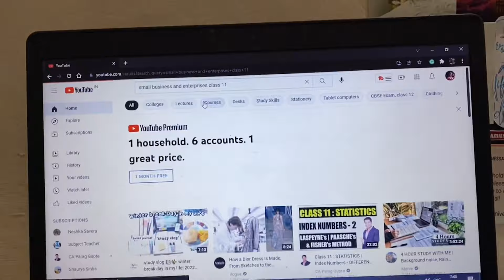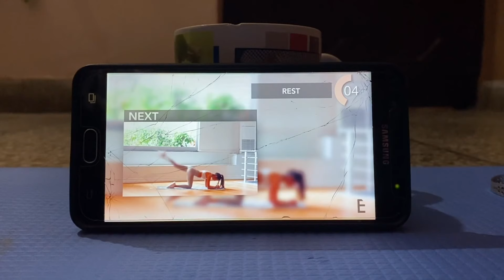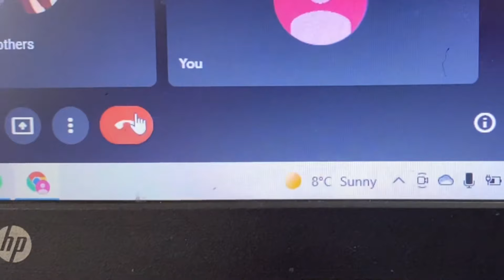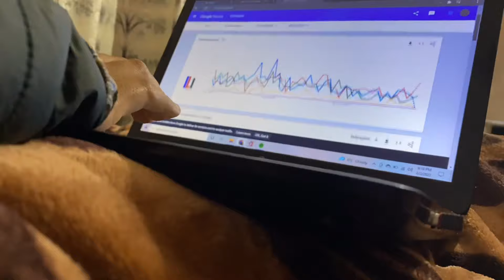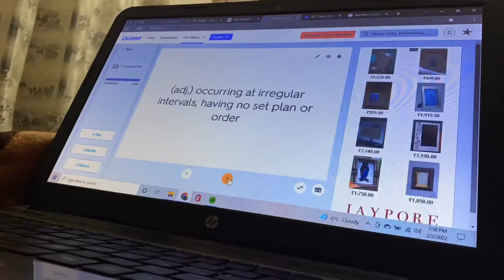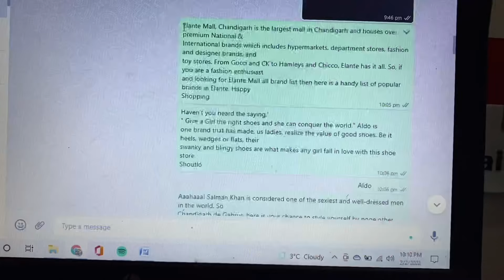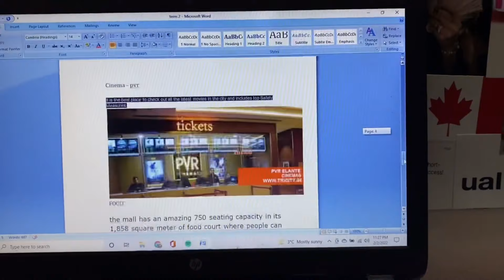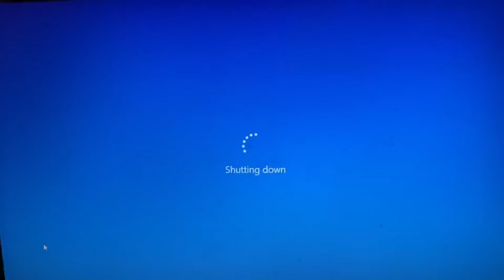an *average* day in the life of an 11th Grader | CBSE | aesthetic/chill vlog 🍄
Heyyyyy guysssss!! I hope you all are doing GREATTTT!!! So this video is basically a day in my life and spoiler alert - I do not even wake up at 7:30 in the morning 😭 Nowadays my sleep schedule is all messed up but I’m trying to get back on track. And since exams are around the corner, all I do everyday is study + eat + sleep + Netflix + youtube, repeat.
LOL anyways please watch the full video cuz lately my reach is going down and I try not to be intimidated by numbers, however still it affects me and my motivation goes 📉📉

Question of the video - What time do u wake up in the morning? Are you doing online or offline school?

I hope you guys enjoy this video & have a nice day ahead ❣

 Don’t forget to always sanitize, practice social distancing, and of course proper hygiene! You know the drill, stay safe okay?

Art Page - artistholic114
 Sister’s page - smile_healthydiet